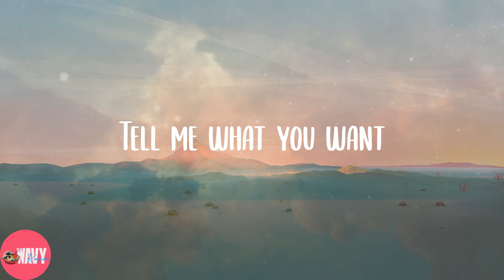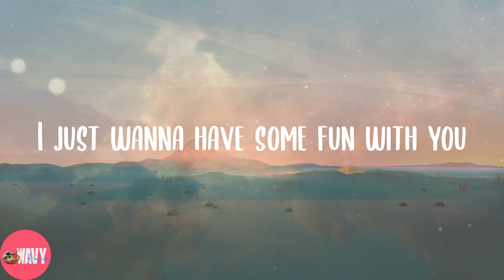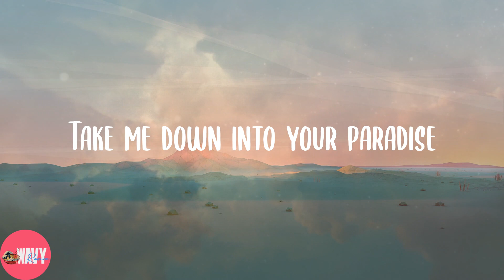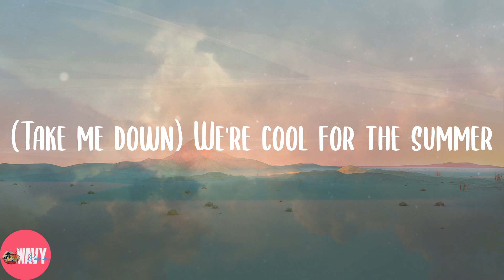Demi Lovato - Cool for the Summer (Lyrics)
💖Lyrics:
It's okay
(Ha)
Ooh
Ooh
(Ha)
Ooh
Ooh